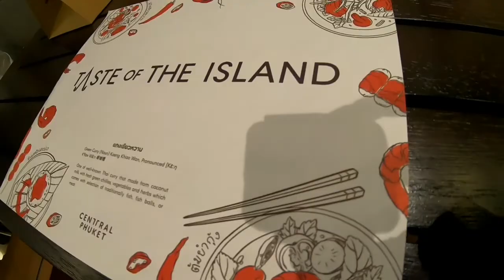OUR SUNDAY ROUTINE! (VLOG #3) /ABBY CENDANA 🙏💋💕👨‍👩‍👧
I am a Mother of 1 named Samantha and Housewife.

We will be uploading some different types of videos such as Beauty, Life Style, Cooking and Travel Vlogs.

Camera: using GOPro 7

See you on my next video! We love guys 💋💕👨‍👩‍👧💞